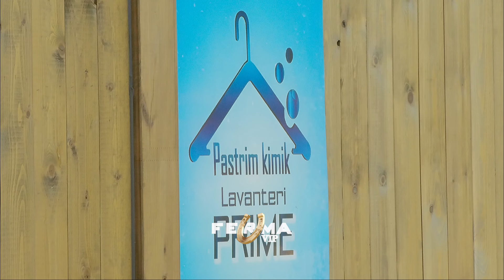Fermerët flasin për Valerin: E dija për djalë të mirë, por nuk e di pse “rrëshqet” | Ferma Vip